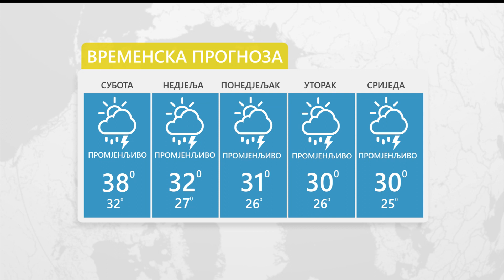Vrijeme: Sutra nestabilno uz pad temperature 22.06.2024.